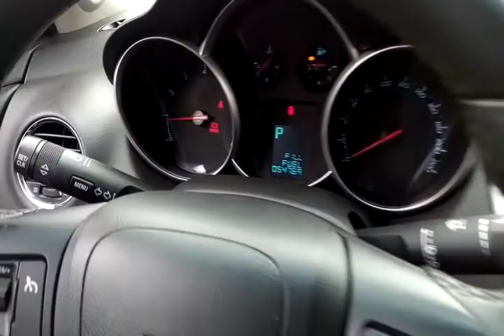115632 - CHEVROLET / CRUZE LT NB 12/12